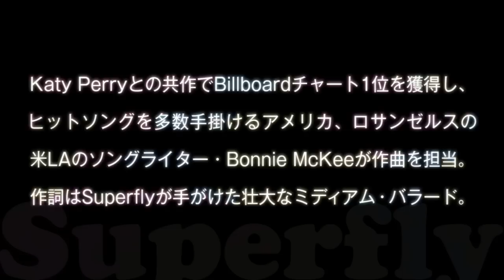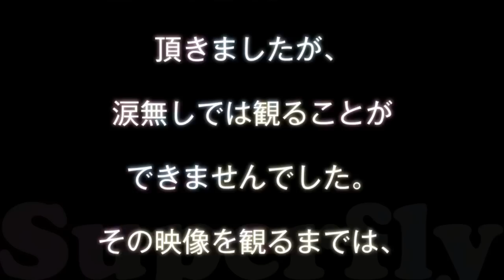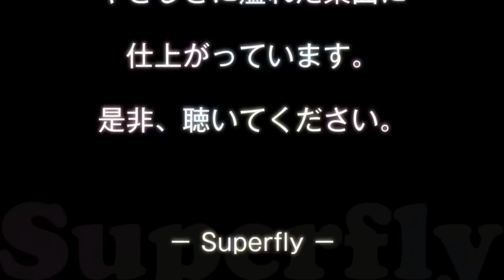Superfly／On Your Side（“2015ABC夏の高校野球応援ソング“「熱闘甲子園」テーマソング）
Superfly「On Your Side」
“2015ABC夏の高校野球応援ソング“「熱闘甲子園」テーマソング

【収録曲】
M-1.On Your Side
M-2.Copy & Paste（※アルバム「WHITE」未収録曲）
M-3.Triccawicca（※アルバム「WHITE」未収録曲）